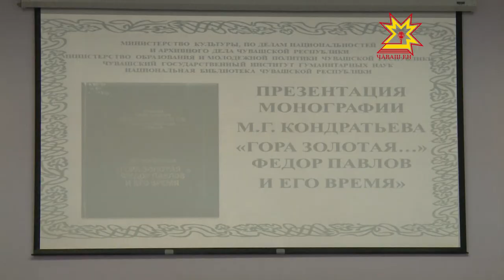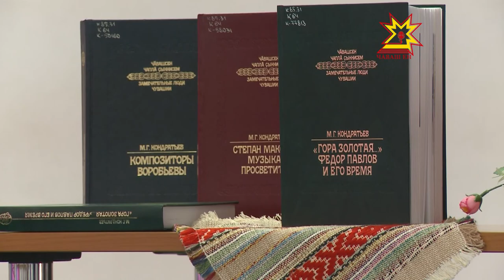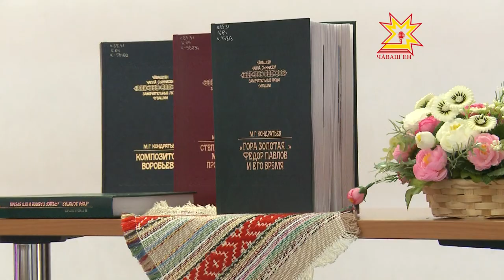«Ылтăн ту çине хăпарма ăнтăлнă чун»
5 çулта — 3 монографи. Чăвашсен профессиллĕ музыкине никĕслекен улăпсене халалланă кĕнекесен ярăмĕ йышланчĕ. Степан Максимов, Василийпе Геннадий Воробьевсен пурнăçĕпе тата пултарулăхĕпе паллаштаракан кĕнекесен йышне Федор Павлов композитор çинчен çырнă сумлă хайлав пуянлатрĕ. Авторĕ - Михаил Кондратьев. Гуманитари ăслăлăхĕсен Чăваш патшалăх институтĕнче тимлекен профессорăн ĕçне пахалама Чăваш наци вулавăшĕнче пухăнчĕç.